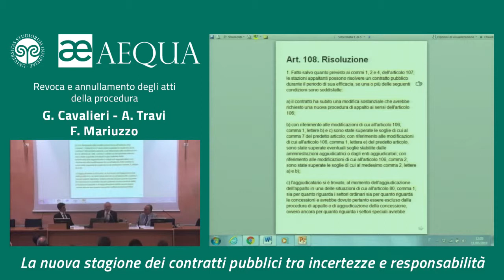Revoca e annullamento degli atti della procedura 2 - Travi